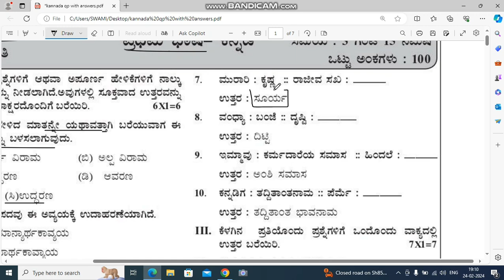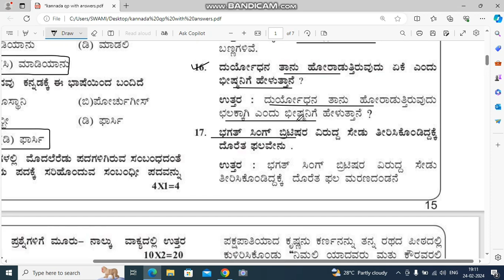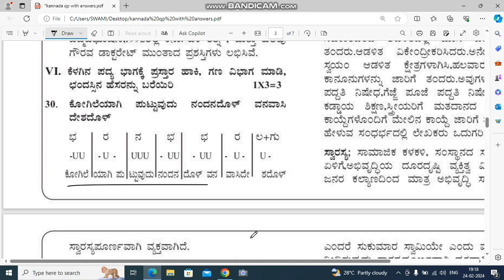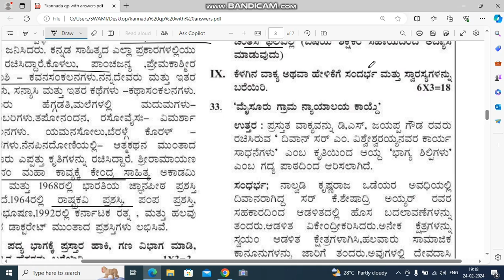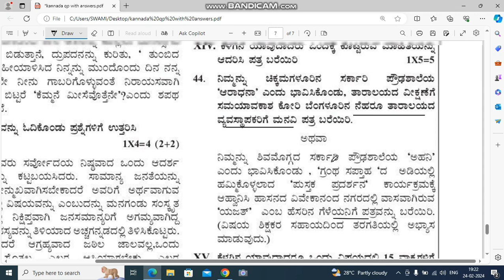SSLC Kannada state level preparatory exam 2024 ll Model question paper with key answers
ಎಸ್ ಎಸ್ ಎಲ್ ಸಿ ಸರಣಿ ಪರೀಕ್ಷೆ ಜನವರಿ ಫೆಬ್ರವರಿ 2024 ಕ್ಕಾಗಿ ಎಲ್ಲಾ ವಿಷಯಗಳಲ್ಲಿ ನಾವು ಪ್ರಶ್ನೆ ಪತ್ರಿಕೆಗಳನ್ನ ಮಾದರಿ ಉತ್ತರಗಳೊಂದಿಗೆ ಅಪ್ಲೋಡ್ ಮಾಡಿದ್ದೀವೆ. ದಯಮಾಡಿ ನಮ್ಮ  ವಿಡಿಯೋಗಳನ್ನು ನೋಡಿ ಹತ್ತನೇ ತರಗತಿಯ ವಿದ್ಯಾರ್ಥಿಗಳಿಗೆ ಶೇರ್ ಮಾಡಲಿಕ್ಕೆ ಮರೆಯದಿರಿ. ಇನ್ನೂ ಹೆಚ್ಚಿನ  ವಿಡಿಯೋಗಳಿದ್ದು ದಯಮಾಡಿ ನಮ್ಮ ಯೂಟ್ಯೂಬ್ ಚಾನೆಲ್ ಅನ್ನು ಒಂದು ಸಾರಿ ಸಂದರ್ಶನ ಮಾಡಿ.

ಎಸ್ ಎಸ್ ಎಲ್ ಸಿ ಸರಣಿ ಮತ್ತು ಪೂರ್ವ ಸಿದ್ಧತಾ ಪರೀಕ್ಷೆ 2024 ಕ್ಕಾಗಿ ಹತ್ತನೇ ತರಗತಿಯ ಎಲ್ಲಾ ವಿಷಯಗಳಲ್ಲಿ ನಾವು ಬಹು ನಿರೀಕ್ಷಿತ ಪ್ರಶ್ನೆಗಳ ವಿಡಿಯೋ ಅಪ್ಲೋಡ್ ಮಾಡಿದ್ದು ದಯಮಾಡಿ ವೀಕ್ಷಿಸಿ ನಿಮ್ಮ ಗೆಳೆಯರಿಗೆ ಶೇರ್ ಮಾಡಲು ಮರೆಯದಿರಿ.

ಎಸ್ ಎಸ್ ಎಲ್ ಸಿ ಸರಣಿ/ಪೂರ್ವ ಸಿದ್ಧತಾ ಪರೀಕ್ಷೆ 2024  ಸೆಟ್ -2 ಪ್ರಶ್ನೆ ಪತ್ರಿಕೆ ಉತ್ತರಗಳೊಂದಿಗೆ

Sslc set 3 series/ preparatory exam question paper with key answers.

ದಯಮಾಡಿ ವಿಡಿಯೋಗಳನ್ನು ನೋಡಿ ನಿಮ್ಮ ಗೆಳೆಯರಿಗೆ ಶೇರ್ ಮಾಡಲು ಮರೆಯದಿರಿ